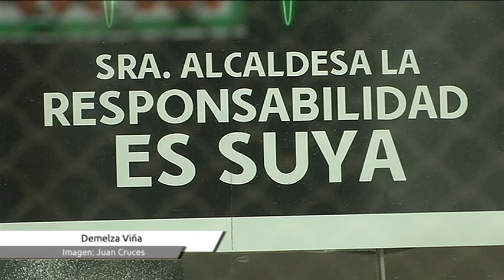El comercio de Arrecife, ¿casi en coma?